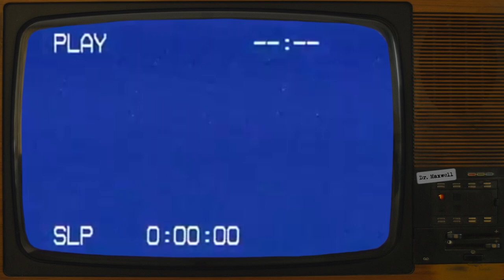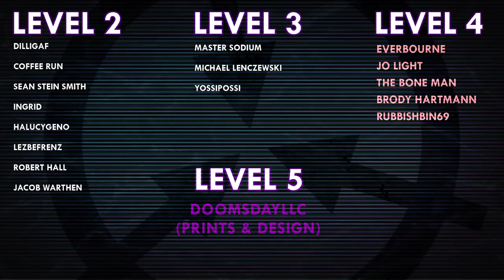SCP-7533 | N is for Neon | Euclid | Predatory SCP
SCP-7533 was written by Billith, EmotionalEntropy, and NecroKitten
Other author pages unavailable

Voice Actors:
NomadicArchives as Akira Namakura
Dr. Maxwell as Hinata Ito

VFX samples and images by:
Joe Jabon
MrTitanosaurus